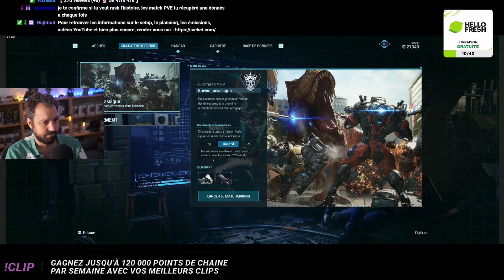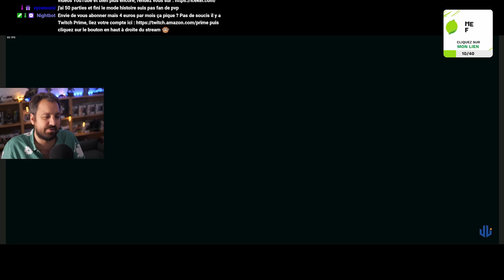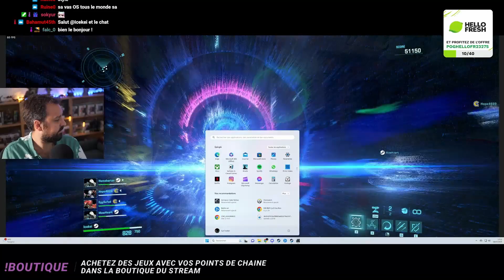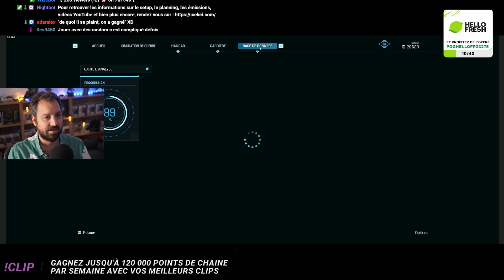Exoprimal - épisode 55